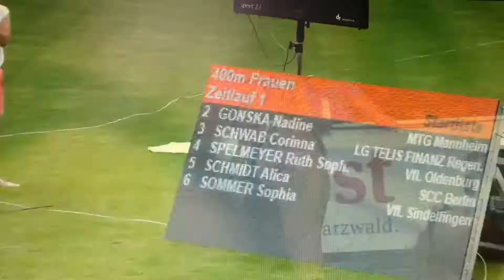2020 Wetzlar 400 Meter 18. Juli 2020